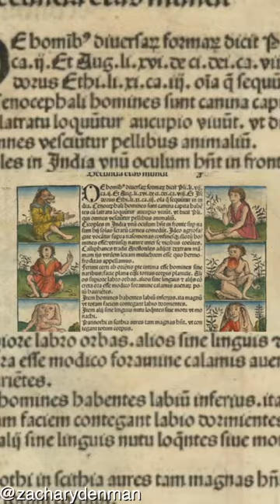In 1493 Hartmann Leuthold Schedel Created A Map Of Great Tartaria Called Chronicle Of The World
On The 20th June 1493, The Humanist, Physician And Historian From The City Of Düsseldorf, In Western Germany, Called Hartmann Leuthold Schedel, Produced A Map Of Great Tartaria.
📕 Mysterious Realities Book
📗 Human Inversion Ebook